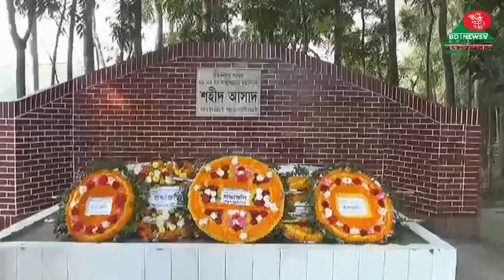আজ শহীদ আসাদ দিবস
আজ ২০ জানুয়ারি ৬৯’ এর গণ অভ্যুত্থানের মহানায়ক শহীদ আসাদ দিবস। এদেশের গণতান্ত্রিক আন্দোলনের ইতিহাসে একটি স্মরণীয় দিন। ঐতিহাসিক ১১ দফা আন্দোলনের প্রথম শহীদ আসাদুজ্জামানের ৫০তম শাহাদৎ বার্ষিকী। ৬৯-এর এদিনে তৎকালীন স্বৈরাচারী আইয়ুব সরকারের বিরুদ্ধে ঢাকা ছাত্র সংগ্রাম পরিষদের হরতাল চলাকালে পাকিস্তান পুলিশ এবং ইপিআর বাহিনীর বুলেটের আঘাতে নিহত হন ঢাকা বিশ্ববিদ্যালয়ের ছাত্র আমানুল্লাহ আসাদুজ্জামান আসাদ। তার মৃত্যুতে ’৬৯-এর গণআন্দোলন চুড়ান্ত রূপ নেয়। সারা বাংলায় ছড়িয়ে পড়ে একটি জনপ্রিয় সেøাগান ‘আসাদের মন্ত্র, জনগণতন্ত্র’। পাকিস্তানি দখলদারিত্ব থেকে জাতিকে মুক্ত করা এবং শোষণমুক্ত সমাজ প্রতিষ্ঠা ছিল আসাদের স্বপ্ন। গণঅভ্যুত্থানের মহান জাগরণ স্বাধীন বাংলাদেশ প্রতিষ্ঠার জন্য এক উর্বর ক্ষেত্র তৈরি করে এবং ৭১-এর মহান মুক্তিযুদ্ধের মাধ্যমে বাংলাদেশ একটি স্বাধীন সার্বভৌম দেশ হিসেবে প্রতিষ্ঠা লাভ করে। শোষণ বঞ্চনা আর দুঃশাসনের শৃঙ্খল হতে দেশকে মুক্ত করার এক লৌহকঠিন শপথ গ্রহণের দিন ২০ জানুয়ারি। দিবসটি উপলক্ষে বিভিন্ন রাজনৈতিক, সামাজিক এবং সাংস্কৃতিক সংগঠন প্রতি বছর নানা কর্মসূচি পালন করে। দিবসটি উপলক্ষে আসাদের গ্রামের বাড়ি নরসিংদী জেলার শিবপুরে ধানুয়ায় শহীদ সমাধিতে শ্রদ্ধা জানান স্থানীয় সংগঠন ও কিছু প্রতিষ্ঠান। শহীদ আসাদ ১৯৪২ সালের ১০ জুন জন্মগ্রহণ করেন। তার গ্রামের বাড়ি নরসিংদীর শিবপুর থানার ধানুয়া গ্রামে। বাবার নাম আলহাজ মোহাম্মদ আবু তাহের। তিনি ১৯৬০ সালে মেট্রিক এবং ১৯৬৩ সালে ইন্টারমিডিয়েট পাস করে ঢাকা বিশ্ববিদ্যালয়ে ভর্তি হন। তিনি ঢাকা বিশ্ববিদ্যালয়ে থেকে ইতিহাসে সম্মানসহ এমএ পাস করেন। পরে সিটি ল’ কলেজে এলএলবিতে ভর্তি হন এবং ল’র ছাত্রাবস্থায় তিনি শহীদ হন।